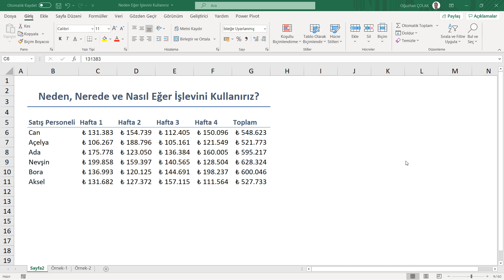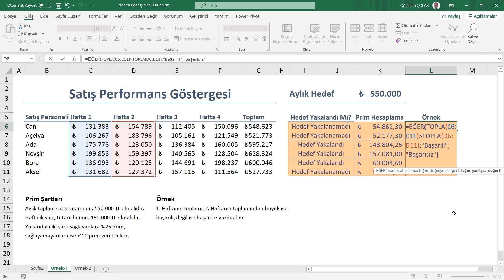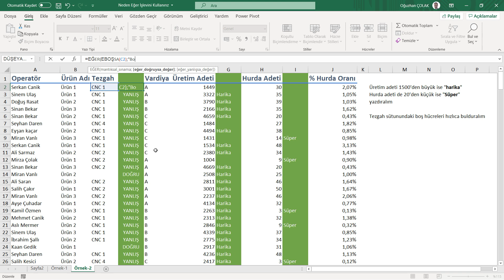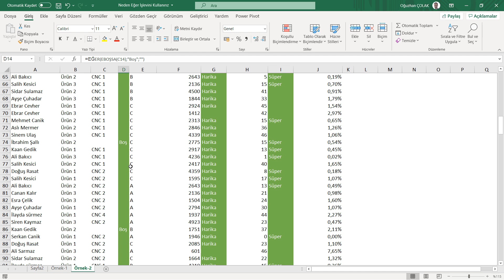Eğer İşlevini Nasıl, Neden ve Nerede Kullanmalıyız? | Oğuzhan ÇOLAK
Eğer İşlevini Nasıl, Neden ve Nerede Kullanmalıyız?

Neden Eğer İşlevini Kullanırız?
Eğer işlevi; iki değer arasında mantıksal karşılaştırmalar yapar. Koşula bağlı olarak değerleri hesaplar.

Eğer İşlevini Nerede Kullanırız?
İki verinin karşılaştırmasında Eğer işlevini kullanırız. Eğer işlevini tek başına kullanabileceğimiz gibi, içerisinde farklı formüllerle birlikte de kullanabiliriz. Bir sütundaki verilerin olup olmadığını ve doğruluğunu hesaplatabiliriz.